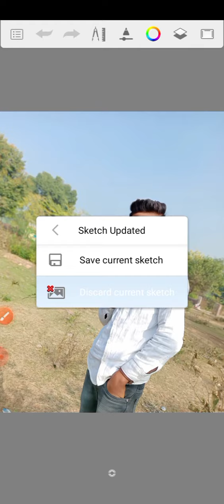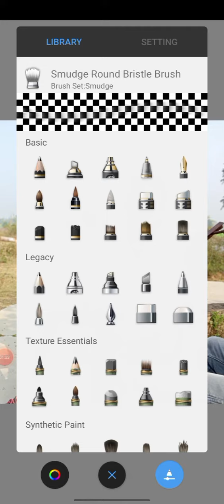a k Bhai video 📸 ♥️